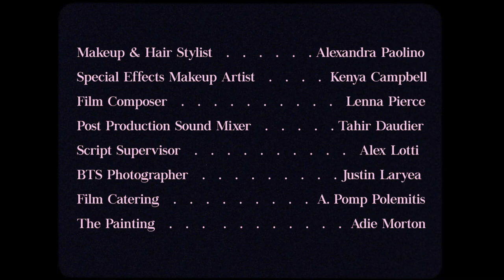Eat Your Heart Out - Short Film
Marceline is vegetarian, kind of lonely, and ready for her date with a cannibal.

About Potluck:
Some call us a fun-duction company, we call ourselves Potluck: a collaborative group of young filmmakers who place an emphasis on narrative storytelling and community. We bring a one-stop shop, taking projects from pre-production through to post.